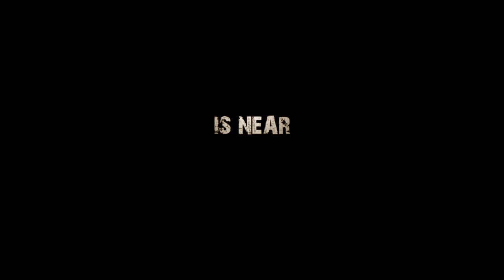Immortalis Osculum Official Trailer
Az oldal első videója
Zene: John Murphy - 28 Theme